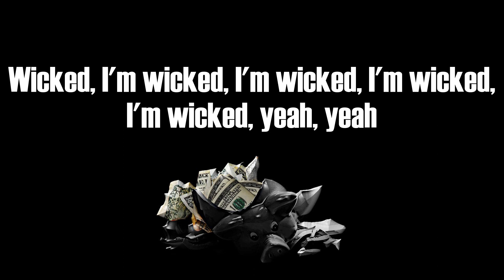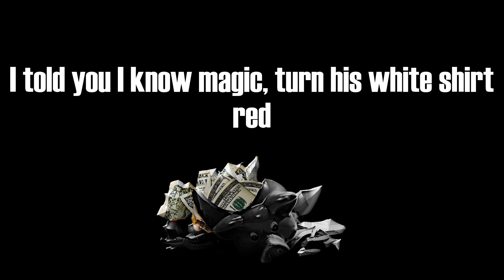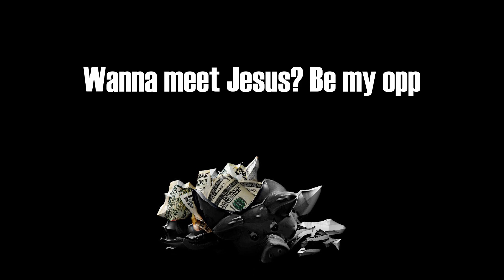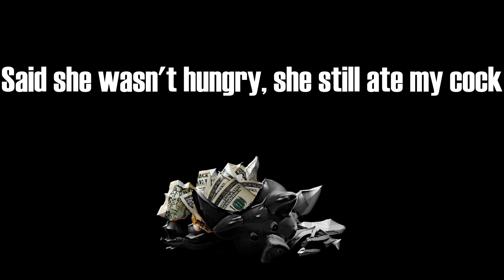Nardo Wick - G Nikes (Lyric Video)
⚫G Nikes (Lyric Video) - Nardo Wick